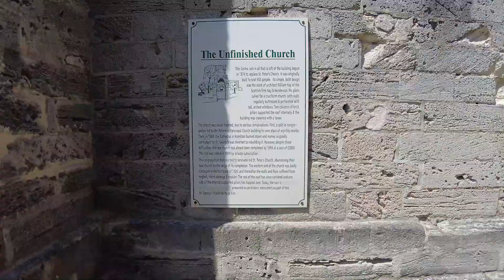Norwegian Joy and Bermuda Walkthrough 2024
Take a virtual tour of the Norwegian Joy as we cruise to the beautiful island of Bermuda! Explore the ship's stunning features, from luxurious shops and entertainment venues to the top-deck thrills and dining options. Join us as we highlight everything you need to know about what this incredible ship has to offer on your journey to paradise.

And then join us on a scenic walkthrough of Bermuda! Explore the island's  historic landmarks, and vibrant local culture. Discover hidden gems, breathtaking views, and must-see spots as we guide you through this tropical paradise.